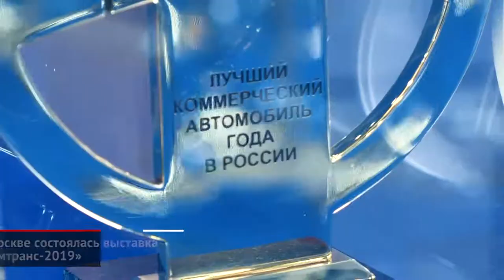В Москве состоялась выставка «Комтранс-2019» | Новости с колёс №478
В номинации «Перспектива 2019 года» — победителем стал ГАЗ Садко Next. Лучшим фургоном года стал новый Mercedes-Benz Sprinter, в номинации «Лучший грузовик года» победил Ford F-Max.